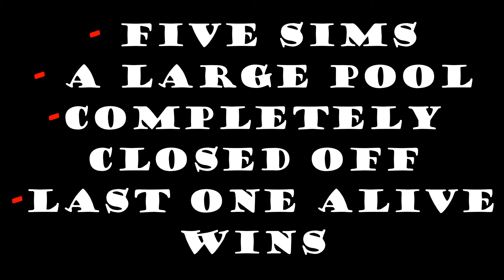How Long can Sims last Swimming?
This time we have five Sims trapped in a large pool with no escape, who will survive the longest and for how long?